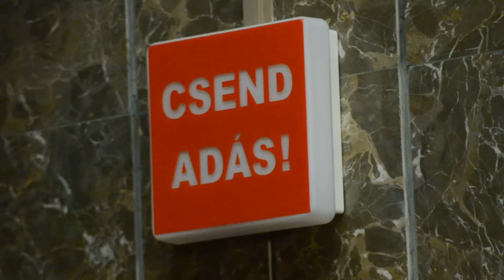ByeAlex nem tervez tévés karriert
A Dal 2014: második elődöntő - ByeAlex interjú
A videó és audió tartalom a BuliStar.hu kizárólagos tulajdona. Minden jog fenntartva.
Riporter: Heuszler Annamária
Operatőr: Bordás Roland